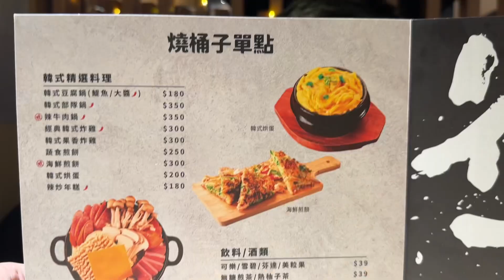【燒桶子 桃園統領店】桃園必吃韓食烤肉，大口吃肉好滿足！超人氣「韓式炸雞」「韓式煎餅」一吃就愛上！桃園統領百貨美食推薦，聚餐約會吃韓式燒肉～